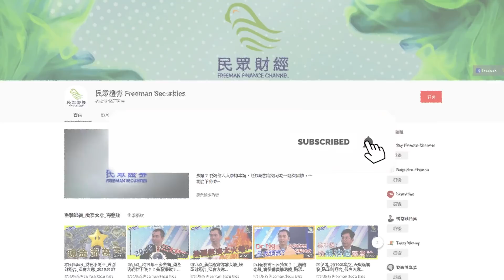（精選）滙豐控股(0005.HK)可以返落60蚊？_林嘉麒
★節目介紹★
《港股逐隻UP》，節選自民眾財經台《中環財經連線》節目，財經嘉賓根據股票走勢圖表，分析個股上升潛力。
★嘉賓介紹★
林嘉麒 KK
★特別通告★
由2019年1月2日開始，民眾財經節目將有改動，LIVE時間如下：

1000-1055 中環財經連線（主持：范巧茹）
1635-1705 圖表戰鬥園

葳言大意將繼續每星期維持不定時LIVE，詳情請Follow民眾證劵及葳葳FB！
本台將製作更多精彩節目，陪伴觀眾緊貼財經，賺盡2019～
▶︎其他民眾證券官方平台◀︎
▶︎民眾證券◀︎

- 首創全線上開戶系統
足不出戶．極速開戶，3分鐘即時完成環球證券及期貨開戶申請

- 香港最活躍期貨交易商之一
單日期貨交易量高達100,000張，直連芝商所CME，產品覆蓋全球主要交易所

- 收費清晰 放心交易
港股、A股無最低收費，劃一佣金0.08%，孖展玩盡2000美股及ETF，佣金0.08%，絕無隱藏收費。港期所有產品無論過夜/不過夜，一律$10/張，環期佣金6.8/張(按結算貨幣計算)

- 民眾財經台
金融界專家名人提供免費投資教學，深入淺出探討各種金融產品的投資價值，助你有效增值財富。